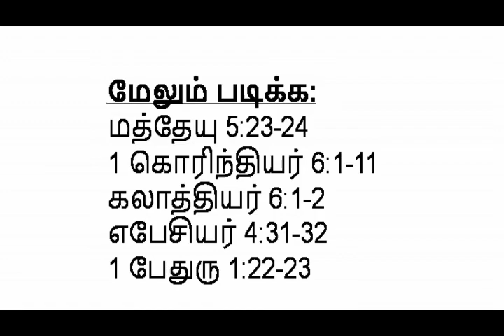Tamil | Day 29 | 30 Days At The Feet Of The Cross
Day 29 of the devotion on the cross in Tamil